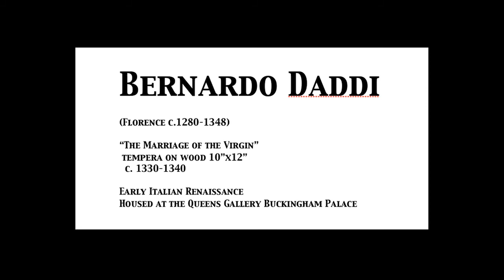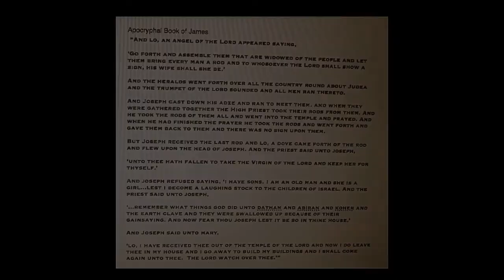History of Wedding Painting - Kate Deyo - Event portrait drawings and heirloom wedding paintings